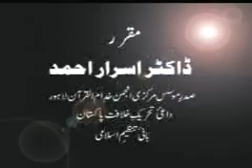rasool e iniqlab (SAW) ka tareeq e inqilab